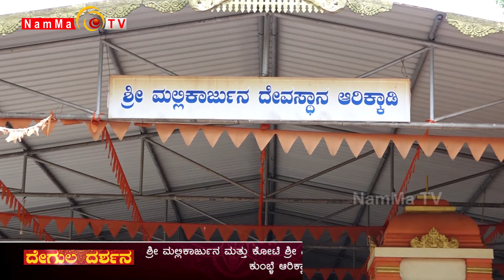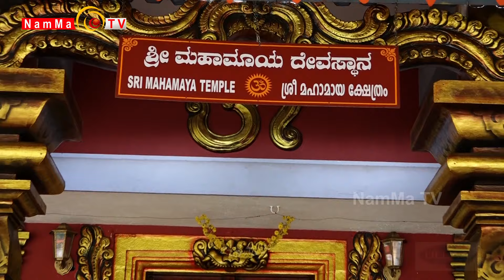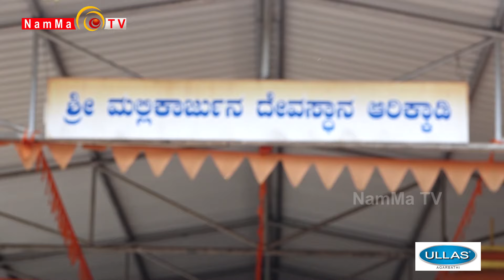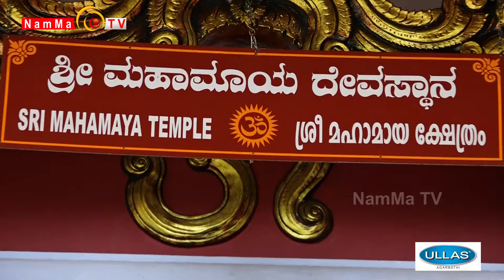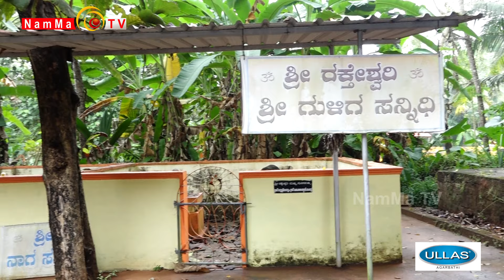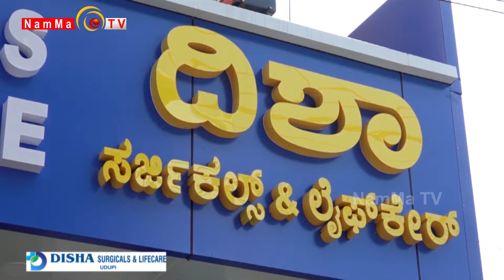Degula Darushana Ep-36 | ಶ್ರೀ ಮಲ್ಲಿಕಾರ್ಜುನ ಮತ್ತು ಕೋಟೆ ಶ್ರೀ ವೀರಾಂಜನೇಯ ದೇವಸ್ಥಾನ ಕುಂಬ್ಲೆ ಆರಿಕ್ಕಾಡಿ